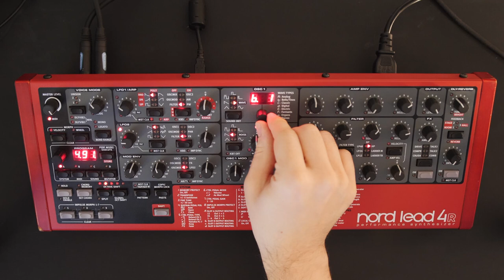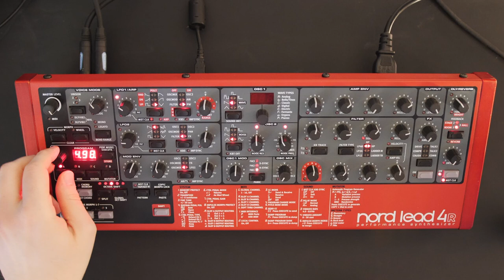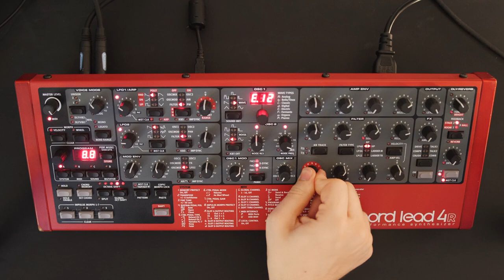Do you really need a Nord lead ?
Hello internet, for long people have been telling me about how awesome Nordlead synthesizers are for psytrance, but as a Virus fanboy I never really got the hype!
So I thought, there's only one way to find out, get a nordlead and see for yourself, this tutorial sums up my thoughts about it after 3 weeks together with this synth!

Timetable :
00:00 Intro
01:27 Overview
13:53 How does it sound?
19:03 Some of my patches
22:59 Verdict